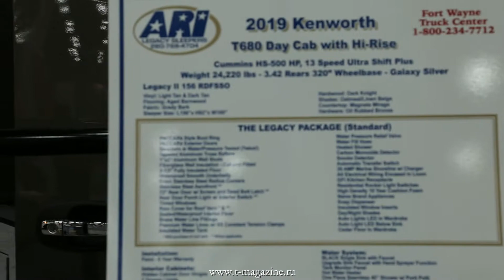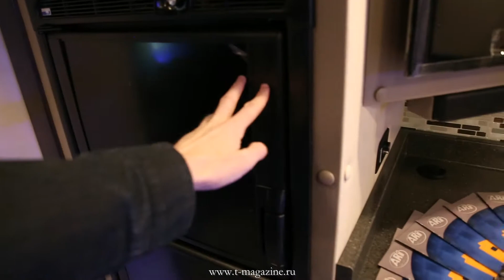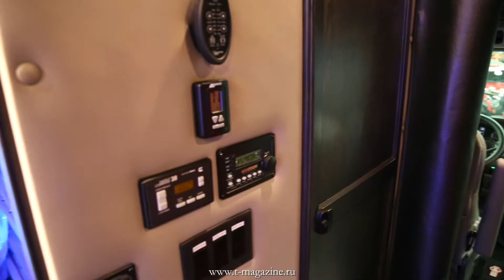Жизнь дальнобойщика: спальник американского тягача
Ателье по созданию кабин для грузовиков представило на выставке MATS 2018 раздвижной "спальник" созданный на базе седельного тягача Kenworth T680 с простой "дневной" кабиной.

Super sleeper for Kenworth T680 (day cab with hi-rise) at Mid-America Trucking Show 2018